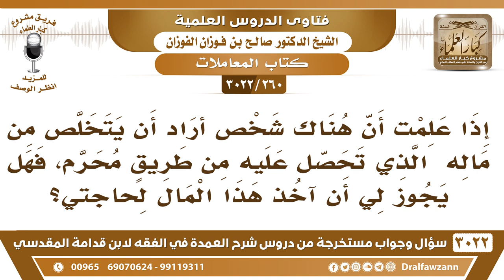[260 -3022] إذا علمت أن هناك شخصاً أراد أن يتخلص من ماله الحرام فهل يجوز لي أن آخذ هذا المال لحاجتي؟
-"[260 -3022] السؤال: إذا علمت أن هناك شخصاً أراد أن يتخلص من ماله، الذي تحصل عليه من طريقٍ محرم فهل يجوز لي أن آخذ هذا المال لحاجتي؟
الجَوَابُ: إذا كنت محتاجاً فلا بأس، أنت وغيرك سواء، تأخذه ما هو على نيةٍ أنه صدقة، على نية أنه مالٍ ماله مالك، تصرف في المصالح، نعم.
للاشتراك في قناة الشيخ صالح الفوزان

للاستفسار والإقتراحات والدعم
رئيس الفريق
لمشروع كبار العلماء